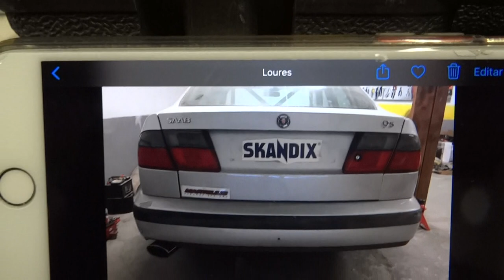Saab 9-5 Track Day Car Part 5 (Subt. ENG)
Build update Saab 9-5 Track Day Car Part 5 (Subt. ENG